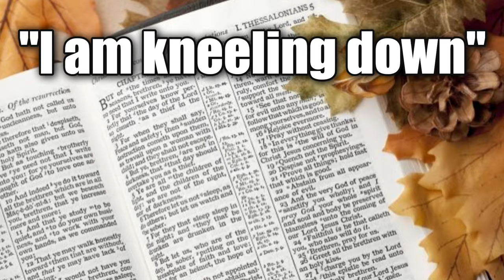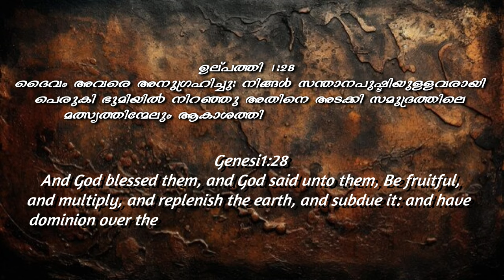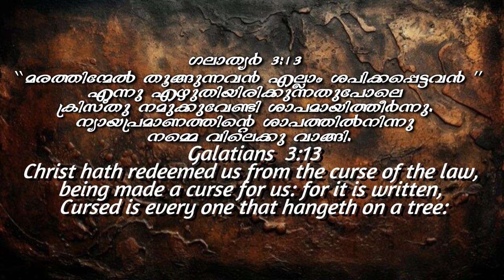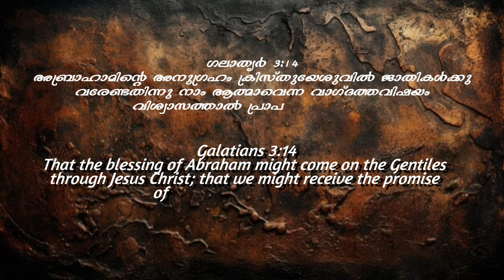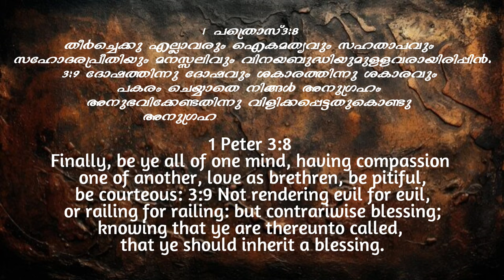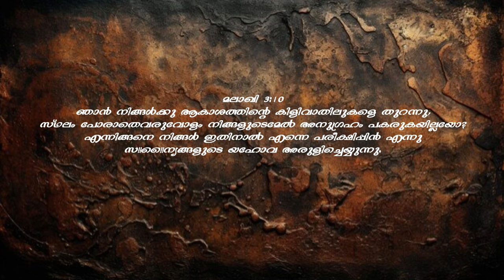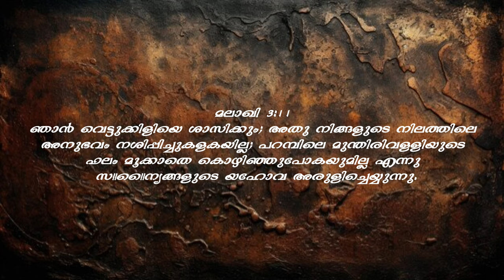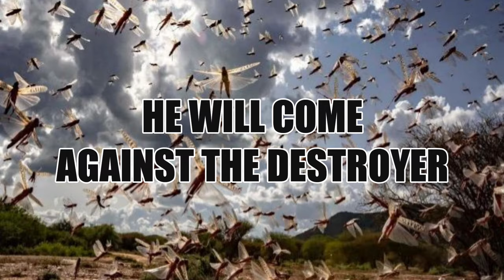BERACAH | നമ്മെ അനുഗ്രഹിക്കുന്ന ദൈവം | Dr Ajit John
The Blessing Series # 4

       *BERACAH*

നമ്മെ അനുഗ്രഹിക്കുന്ന ദൈവം

Dr Ajit John
Senior Pastor,ALFC